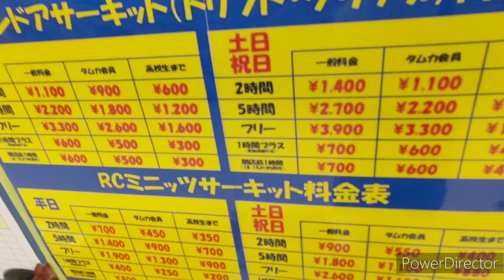2024年4月14日第１回京商のミニッツで遊ぼう、サーキットデビュータムタム札幌厚別店で貸し切り車が小さく見えないは壊れたし、したっけドーンキュン♥️ミニッツ、AWD、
@2年前に購入したAWDミニッツサーキットデビューしましたが、壊れたよwタムタム札幌厚別店でサーキットデビューしましたw
貸し切りだから寂しかったが、親子さん見に来てくれたが酔っぱらい運転で恥ずかしかったwデカラジどりふとは混んでたwビニオンギヤ、バックラッシュしました。